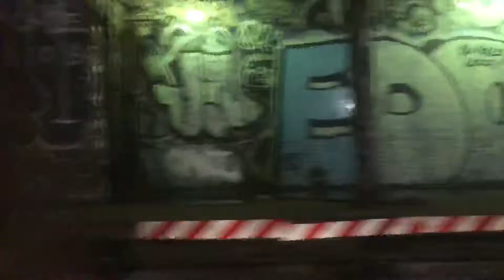Abandoned 91st Street Station on the IRT Broadway-Seventh Avenue Line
Recorded on my iPhone 8 on 9/10/19 before 5:00 pm.

Between 86th Street and 96th Street stations of the IRT Broadway-Seventh Avenue line served by the 1, 2 and 3 trains in the Upper West Side of Manhattan, is the abandoned 91st Street station. This is a shot of its northbound platform from the right side of a R142 Bronx-bound 2 express train heading from 72nd Street to 96th Street.

Opened in 1904, it was one of the first stations on the New York City Subway system serving local trains. The station was closed in 1959 due to the 86th Street and 96th Street stations having their platforms lengthened to accommodate 10-car trains, making the 81st Street station originally constructed for 6-car trains too close to both stations, especially the express 96th Street station which had its platforms extended southward, as well as other changes to the subway's infrastructure. Nowadays, the former station remains scantly lit and covered in graffiti.